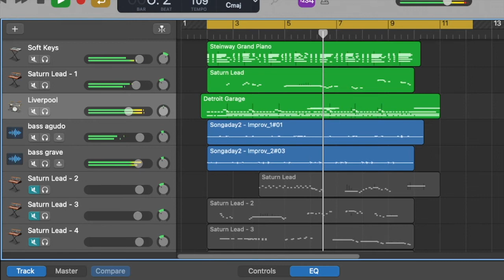Songday 2 - Improv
I'm making one song a day (not really a day, but you get it) in which I grab a piece of paper from a box where it's written a word that will describe the mood of the song. This one's Improv.